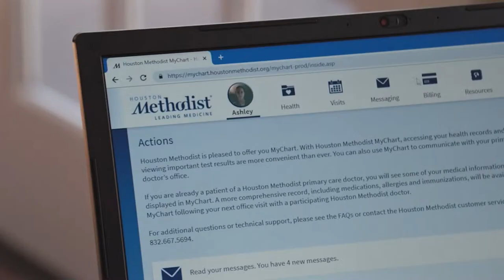Grand Oaks HS at Caney Creek HS